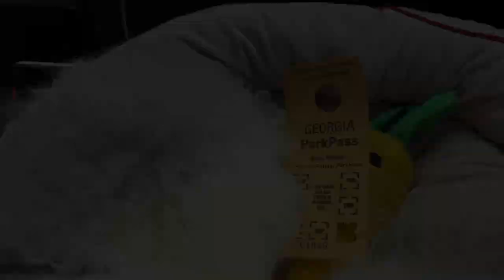My Dog went Hiking for the FIRST time // Amicalola Falls Georgia State Park | mini vlog | montage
We went hiking! It was Maisy’s first time, and she did so well! Her shoes worked wonder by keeping her paws protected and clean. They also caught a lot of attention, but I didn’t catch those conversations (about her shoes) on camera. 😆 Maisy will go hiking again soon! 😉

The shoes Maisy was wearing

Amazon favorites:

created with:
iPhone 11